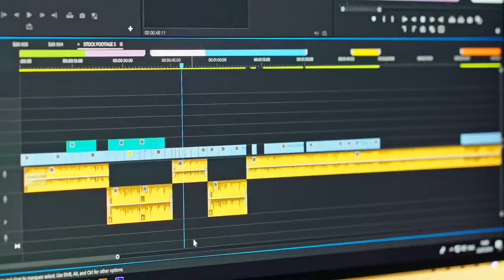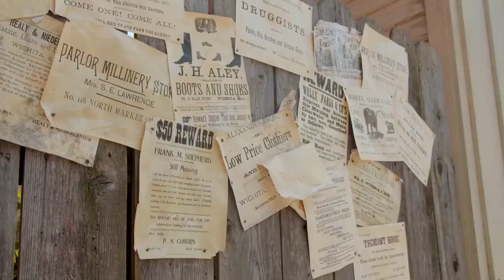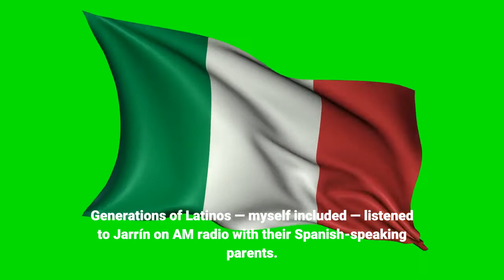Column A hearty thank you to Dodgers legend Jaime Jarrín 'He made me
When Los Angeles Dodgers Spanish-language broadcaster Jaime Jarrín announced this week that he would retire in 2022 after a 64-year career, the first thing Jose de Jesus Ortiz did was look through his phone. The 49-year-old is the founder and editor-in-chief of Our Esquina, a website that tells stories about Latinos and sports. Ortiz, a longtime baseball writer, said his publication “wouldn’t exist without Don Jaime. It’s not hyperbole. ”Jarrín, you see, has been there at every part of Ortiz’s career. He was the voice narrating the Dodgers’ magical 1981 Fernandomania year, when Ortiz’s family was the only Mexican household on their block in Lynwood. Jarrín was there with a “Welcome, ¿como estás? ¿Como te llamas? [How are you? What’s your name? ]” when Ortiz stepped into Dodger Stadium’s press box for the first time in 1994 as an intern with the Long Beach Press-Telegram. As Ortiz’s career took off, and he bounced around from Florida to New York, Houston to St. Louis, Jarrín always made time to meet Ortiz for lunch, or catch up with a pregame chat. So when Ortiz finally figured out what he wanted to tweet, he posted photos he took with Jarrín. At an All-Star game with Los Angeles Times sports columnist Dylan Hernandez. With Ortiz’s now 18-year-old daughter when she was just a toddler. One from this past July, when Ortiz bought upper-deck cheap seats at Dodger Stadium and the 85-year-old Jarrín trekked all the way up there to meet him and his family.“I love the man because he made me believe that I belong, ” Ortiz said, his voice trembling. Jarrín’s announcement uncorked a parade of rightful tributes that will only escalate over the next 12 months. He and his fellow baseball Hall of Fame Dodgers broadcaster Vin Scully, after all, gave the Dodgers the greatest one-two punch in sports broadcasting history. Generations of Latinos — myself included — listened to Jarrín on AM radio with their Spanish-speaking parents. He not only told us about the Blue Crew’s exploits, he did it with a mellifluous, Neruda-esque Spanish that marked him as our collective fancy uncle who still showed up to all the family parties. But there’s another Jarrín achievement — probably his most important one — that I didn’t consider until Ortiz and dozens of other Latino reporters across the country, in English and Spanish, posted their well wishes on social media. Jarrín isn’t just a beloved longtimer — he’s the spiritual godfather of every Latino in media. In an era when Latinos are still fighting for proper media representation — when the issue remains so grave that the federal government just released a report on the subject — Jarrín has quietly shown us how to do it all along for decades. And he did it in a journalism genre — sports — far too often dismissed by activists as a wasteland of nothingness, even as they remain a cornerstone of life for so many Latinos.